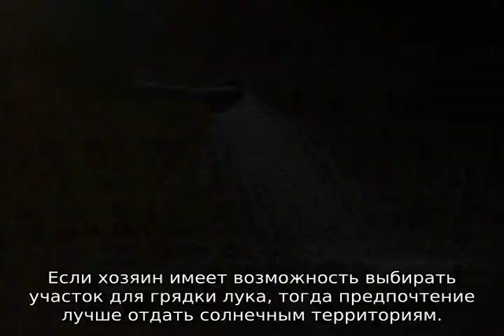Лук Семейный — посадка и уход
Узнать все об успешной посадке и выращивании лука Семейного. Как правильно высадить, как ухаживать за культурой. Все о выращивании в открытом грунте. Как получить хороший урожай.